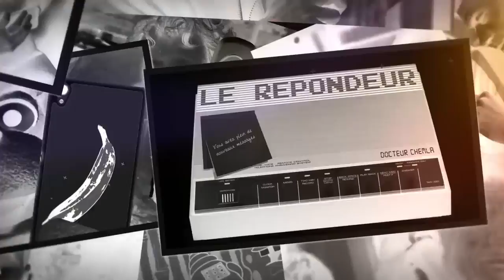Orelsan, Booba, Marine Le Pen... Le Répondeur d'Alexandre / Martial sur VL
Chaque mercredi de 20h à 22h, prévenez vos voisins : il risque d’y avoir un peu de bruit… Martial et sa bande débarquent sur VL dans Remets le son / Coupe le son, une émission 2 salles, 2 ambiances ! Une heure plus éditoriale, avec la venue d’un(e) invité(e)… puis une deuxième partie plus libre, où les limites n’existent plus !

Le Répondeur d'Alexandre​... Version vidéo ;)